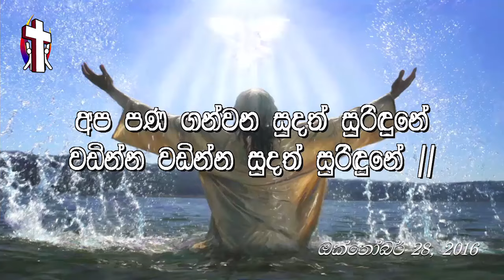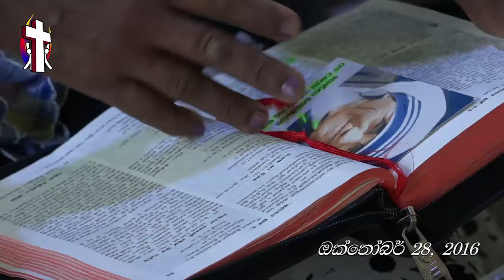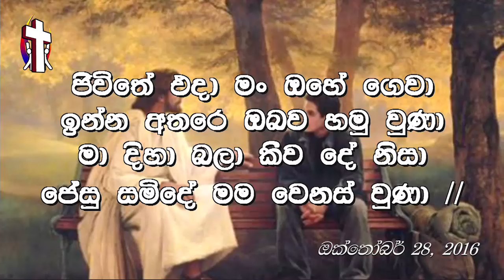Friday, 28th of October 2016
Anoint me Lord

Supuwath Arana

මා අභිෂේක කරන්න ස්වාමිනී

සුපුවත් අරණ